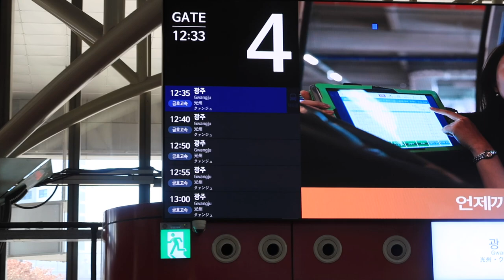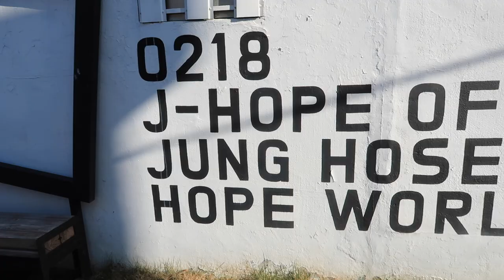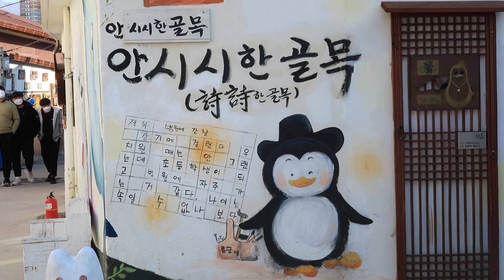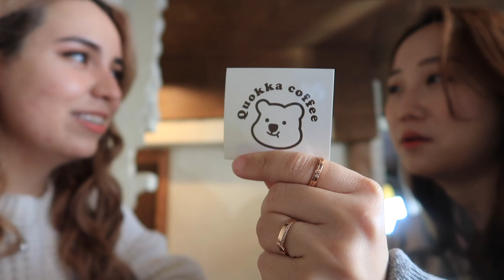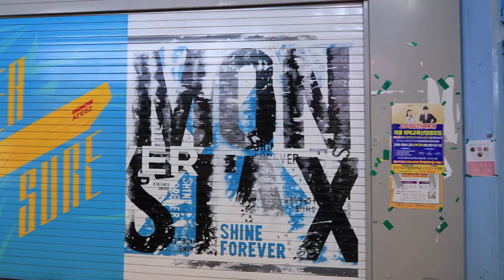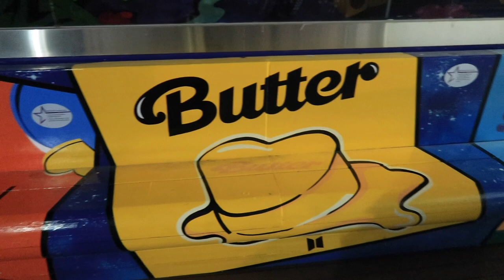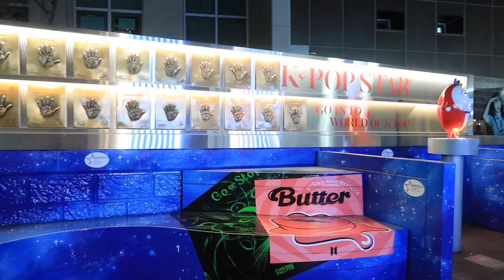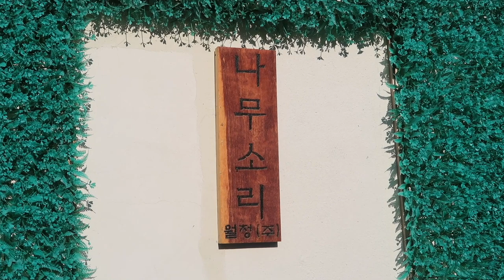🇰🇷 seollnal in gwangju // penguin village, quokka cafe, hobi murals, & skyline views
Hi, friends! Today we are heading to Gwangju to visit my friend, Green~ We are going to visit Penguin Village, a common tourist attraction, as well as a few random, fun places around town~!

📍펭귄마을 (Penguin Village)
광주 남구 천변좌로446번길 7

📍쿼카커피 (Quokka Cafe)
광주 남구 양촌길 5 쿼카카페

📍전일빌딩245 (Skyline Views)
광주 동구 금남로 245

📍K-Pop Street (J-hope murals and k-pop benches)
광주 동구 충장로2가 33

Correct Your Korean - 150 Common Grammar Errors:

Canon G7X Mark ii (Video Creator Kit)
Neewer Ring Light Kit:18"/48cm Outer 55W 5500K
SanDisk 128GB Extreme SDXC UHS-I Card
Manfrotto PIXI MINI Tripod
Manfrotto PIXI EVO 2 Mini Tripod
Sirui 3T-35 Table Top/Handheld Video Tripod
Editor: iMovie

↳ January 2016